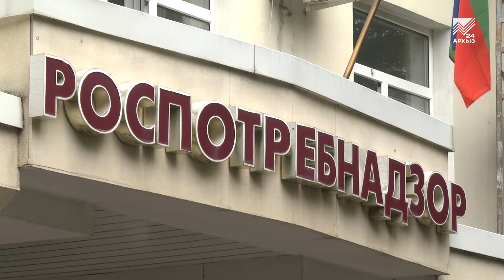Акцент на события 30.06.2021: Третья волка пандемии напомнила о масочном режиме